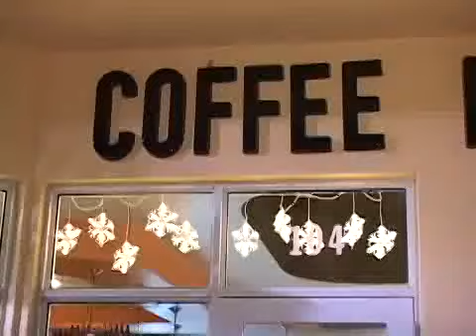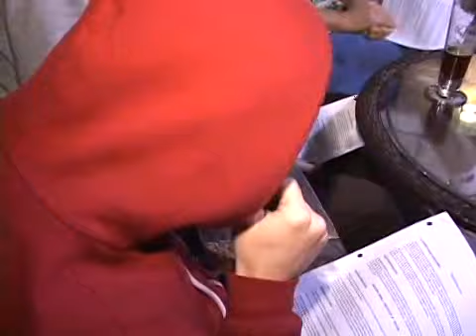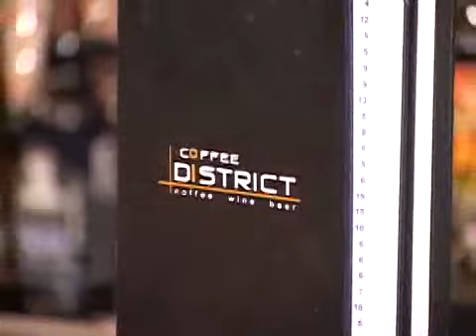Watering Holes - Coffee District